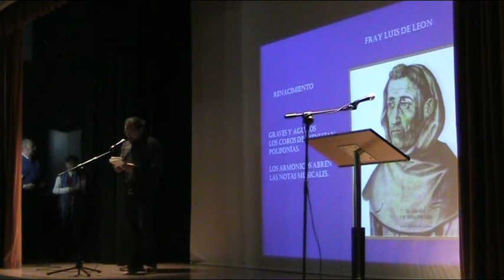canal sevilla radio - noches del Baratillo - El anaquel del Pinsapo - 100 minutos, 100 poemas.15